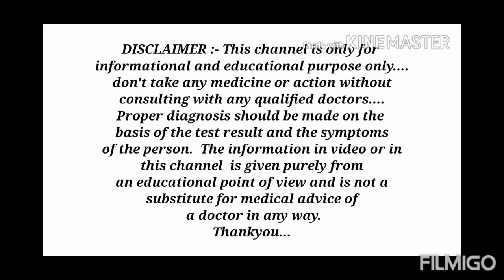गर्मी लगना क्या होता है? इससे बचाव और इलाज कैसे किया जाता है? | heatexhaustion | medhealthsupport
Hello guys , this video is about heat exhaustion in Hindi.
Information. Like.
Symptoms , why it is happened , what is treatment for it.

Thanks.